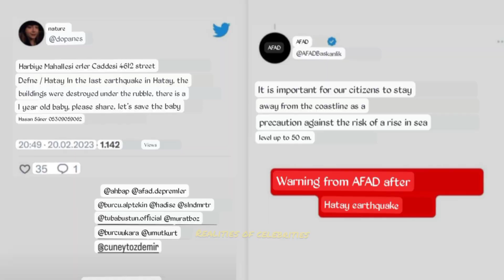Tuba Büyüküstün y Engin Altan Düzyatan alertaron a la gente de Türkiye sobre los próximos peligros 🧐